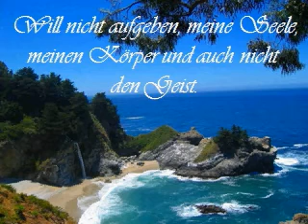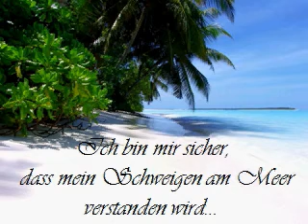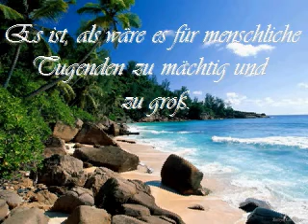Am Meer 10 20 00 42 avi